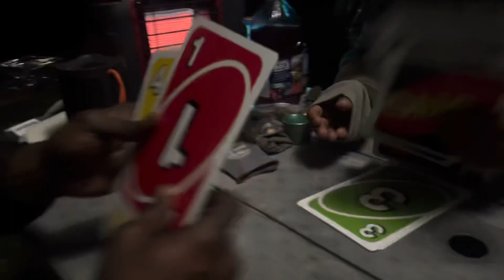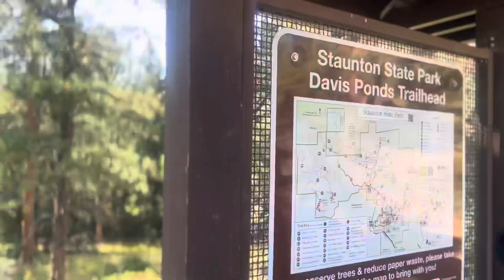DENVER CAMP VLOG : BEARS SHOWED UP + TENT LIVING + FINDING TIME TO HEAL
The content of this video is for informational and entertainment purposes only. The views and opinions expressed in this video are solely those of the creators and do not necessarily reflect the official policy or position of any other agency, organization, employer, or company. Always do your own research and consult with a professional before making any decisions based on the information provided in this video.